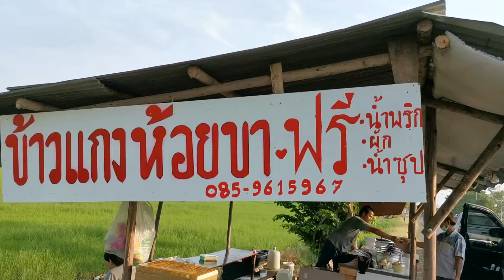แอบแซ่บ ปทุมธานี ข้าวแกงห้อยขา วิวทุ่งนา เชียงราก บางปะหัน